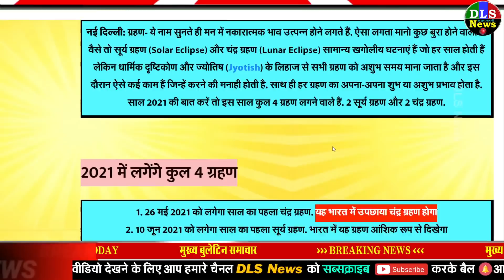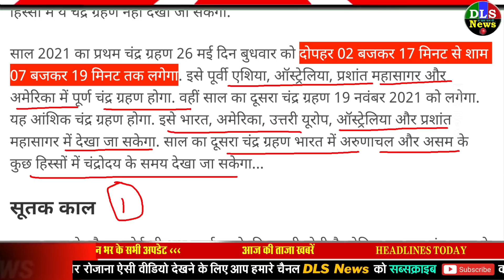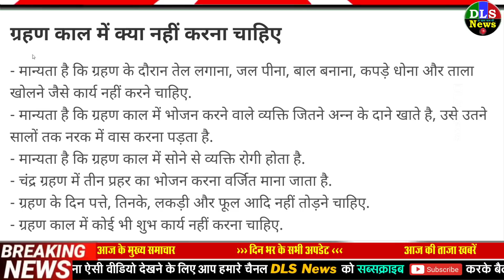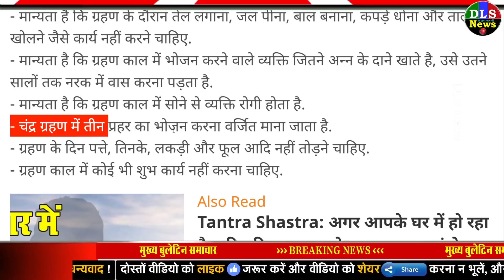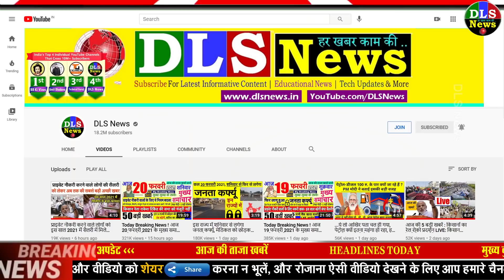चंद्र ग्रहण 2021 : इस तारीख को लगेगा साल का पहला चंद्र ग्रहण, इन राशियों पर पड़ेगा प्रभाव सूतक Moon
Chandra Grahan 2021 Date First Lunar Eclipse 2021 On May 26 Know Sutak Kaal Moon Position | Chandra Grahan 2021: 26 मई को लगने जा रहा है साल का पहला चंद्र ग्रहण, जानें सूतक काल और चंद्रमा की स्थिति

when is the first lunar eclipse of 2021 know its timing and effects | Chandra Grahan 2021: इस दिन लगने वाला साल का पहला चंद्र ग्रहण, इसके समय और प्रभाव के बारे में भी जानें | Hindi News, धर्म

chandra grahan 2021 date time scorpio zodiac and anuradha nakshatra will affect first lunar eclipse of this year know date sutak period and complete information related to eclipse rdy | Chandra Grahan 2021: वृश्चिक राशि और अनुराधा नक्षत्र को प्रभावित करेगा इस साल का पहला चंद्र ग्रहण, जानें तारीख, सूतक काल और ग्रहण से जुड़ी पूरी जानकारी